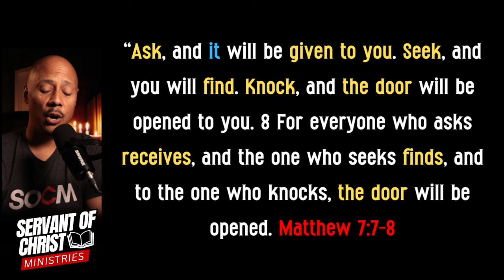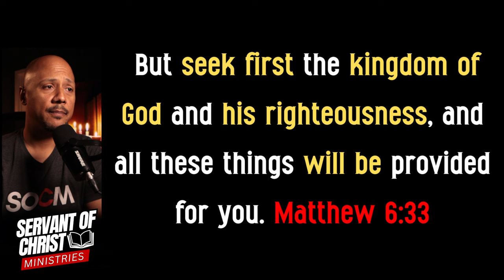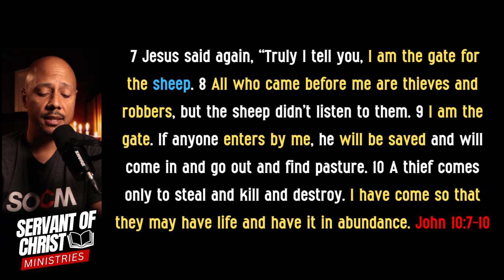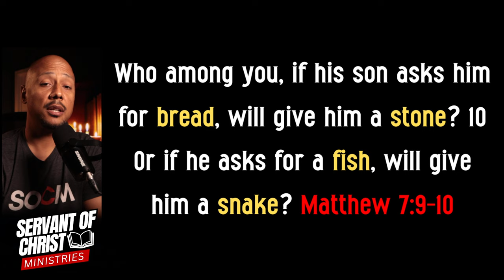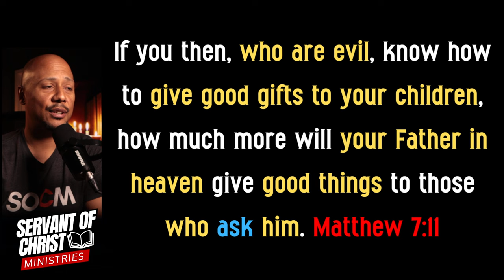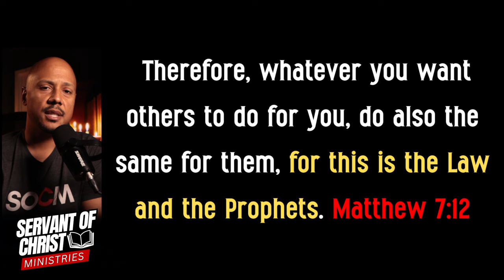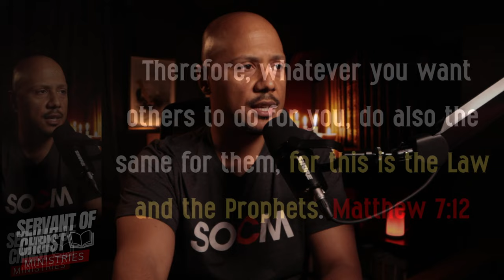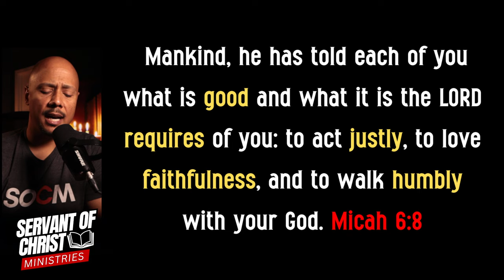What's the Meaning of Asking, Seeking, and Knocking? | Matthew 7:7-12 | Ep. 17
In this enlightening episode (Ep. 17), we delve into the profound teachings of Matthew 7:7-12 to uncover the true power behind asking, seeking, and knocking. Discover how these timeless principles can transform your life and unlock divine blessings. Join us as we explore the keys to prayer, and spiritual growth. Don't miss out on this empowering discussion!

Video Summary:
Summary of "What's the Meaning of Asking, Seeking, and Knocking?" by Servant of Christ:

1. The video delves into Matthew 7:7-12, part of the Sermon on the Mount, exploring themes of asking, seeking, and knocking.
2. The speaker emphasizes the importance of understanding biblical context to avoid misinterpretation, especially regarding prosperity theology and the Law of Attraction.
3. Asking, seeking, and knocking should align with seeking first the kingdom of God and His righteousness (Matthew 6:33), focusing on God's purposes rather than personal desires.
4. Jesus is portrayed as the gate for the sheep, offering protection and access to salvation (John 10:7-10), contrasting with false teachers who seek to exploit.
5. The video critiques false teachings that equate blessings with material wealth, emphasizing the promise of eternal life and God's true gifts to those who seek Him.
6. Analogies are used to highlight God's benevolence towards His children compared to earthly parents, stressing the importance of seeking spiritual treasures.
7. The speaker emphasizes the broader message of acting justly, loving faithfulness, and walking humbly with God (Micah 6:8), as opposed to self-serving interpretations of prosperity.
8. True wealth, according to the video, is found in seeking and fulfilling God's will, rather than temporal riches or comfort.
9. The video encourages trust in God's promises for the future kingdom, even amidst present hardships, rejecting a myopic pursuit of immediate gratification.
10. Future topics in the series will address themes like the narrow gate, discernment against false prophets, and understanding Jesus' statement about "workers of iniquity." The aim is to promote deeper biblical understanding and faithful living.